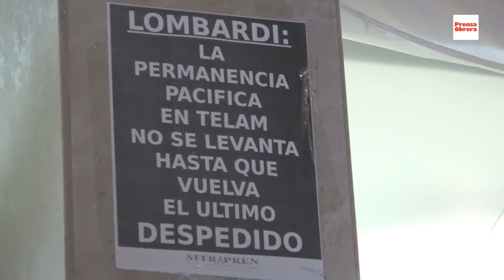Plenario abierto en Télam // 28 días de huelga